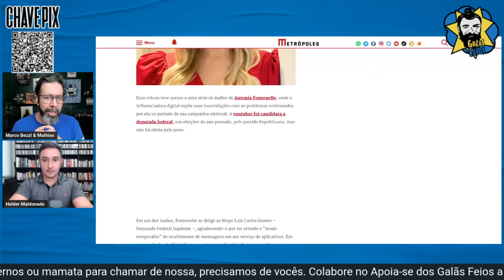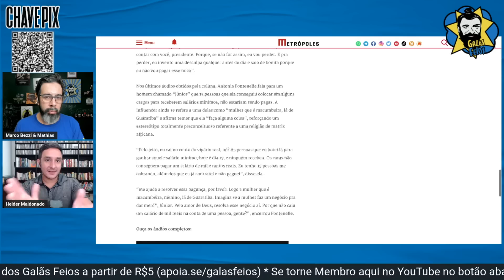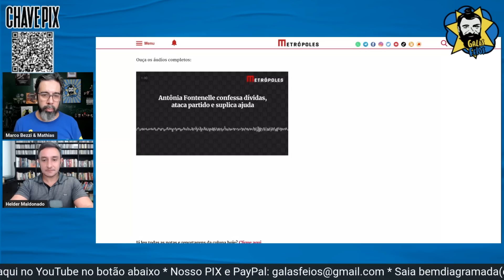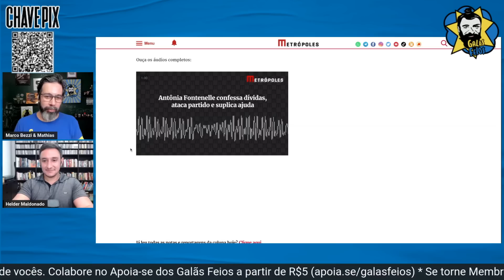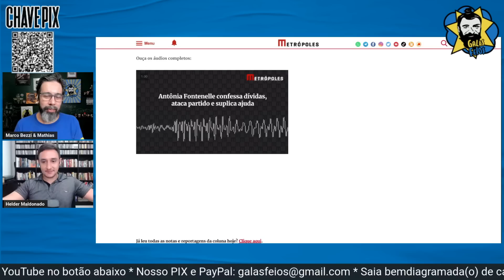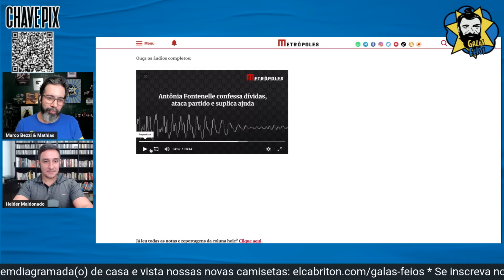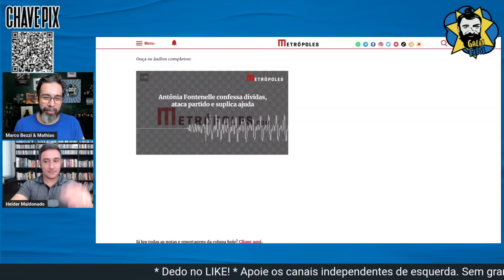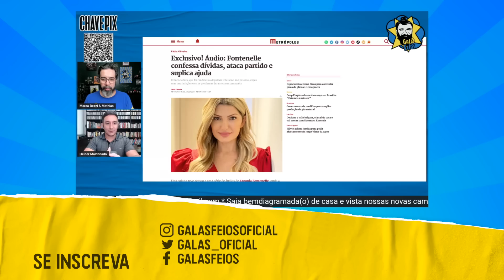Fontenelle confessa dívidas, ataca geral e pede ajuda | Galãs Feios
Antonia Fontenelle foi candidata a deputada federal, nas eleições do ano passado, pelo partido Republicano, mas não foi eleita pelo povo. Um áudio vazado mostra que ela está cheia de dívidas, foi traída pelo partido. Helder e Bezzi comentam.